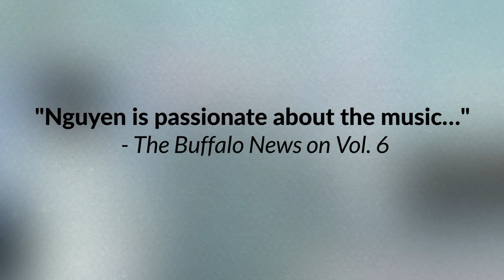[GP771] RAFF: Works for Piano and Orchestra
Of Raff’s nine works for solo instrument and orchestra three are for piano. The Ode au Printemps, Op. 76 is full of freshness, its atmospheric qualities and cantabile melodies enhanced by superb orchestration. Unjustly neglected but full of dreamlike delicacy, the Piano Concerto in C minor, Op. 185 offers one of the most delightful, lyrical and stirring works in the Romantic concerto canon. The Caprice, Op. 65, No. 2 balances assured development and passionate virtuosity.